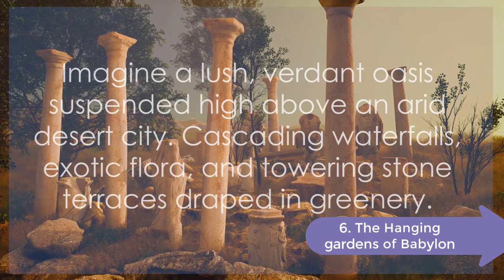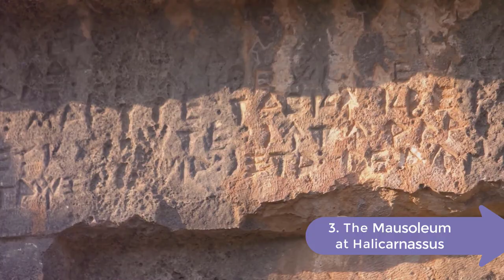The 7 Wonders of The World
Welcome to "ThoughThemind" - a captivating YouTube channel dedicated to travel and tourism! Embark on a virtual journey with us as we explore the fascinating world of destinations, cultures, and unforgettable experiences.
Through immersive visuals, insightful narratives, and expert interviews, "ThroughThemind" aims to inspire, educate, and ignite your passion for travel. Join our global community of fellow adventurers, and let us be your trusted companion on your journey to discover the wonders of the world.